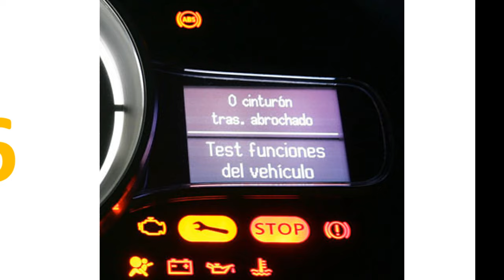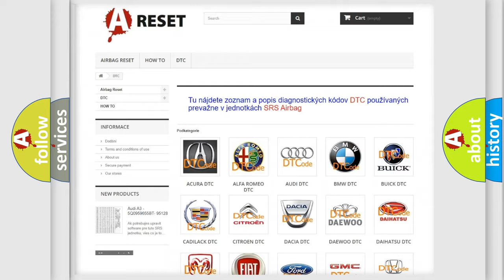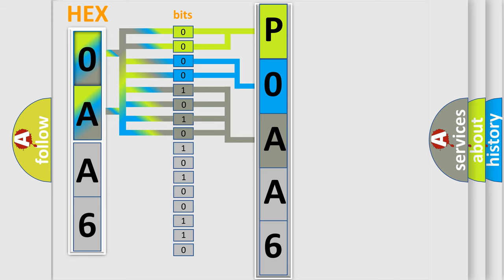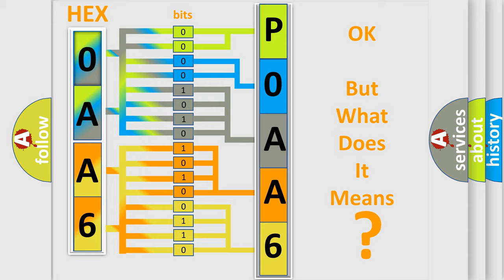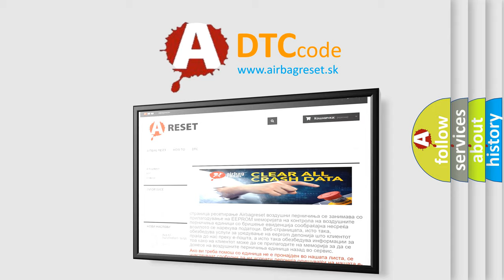DTC Lexus P0AA6-611 Short Explanation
Contents:
0:21 Basic DTC analysis according to OBD2 protocol standard.
1:48 Insight into programming
2:58 A diagnostically understandable description of the Diagnostic Trouble Code
3:05 Basic error definition

Make:
Lexus
Code:
P0AA6 611
Definition:
M Collation NG
Description:
Reference code incompatibility between combination meter and body integrated unit.
Cause:
 Inspect LAN communication system Faulty body integrated unit Faulty combination meter